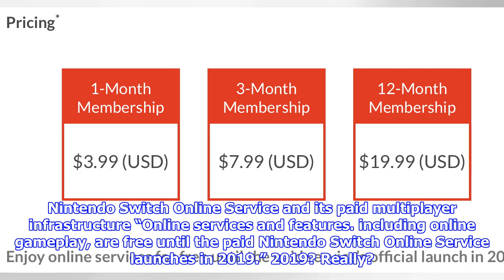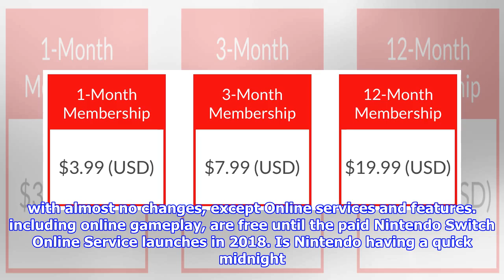Nintendo keeps changing the nintendo switch online service launch date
Nintendo has just published out a new article on its official Whats New news page, and it seemed pretty normal at first. Make the most of your Nintendo Switch covers all the usual things you can do with your handy bit of hybrid hardware, but tucked at the bottom was a sneaky little announcement on the future of the coming Nintendo Switch Online Service and its paid multiplayer infrastructure “Online services and features. including online gameplay, are free until the paid Nintendo Switch Online Service launches in 2019.” 2019? Really? While the official date was largely floating around 2018, the delay to 2019 seemed like quite the surprising change to the schedule. However, moments later the page was hastily updated with almost no changes, except Online services and features. including online gameplay, are free until the paid Nintendo Switch Online Service launches in 2018. Is Nintendo having a quick midnight troll? Nope, it was just an unfortunate typo. According to a tweet by YouTube...